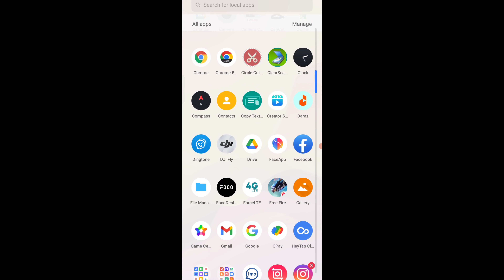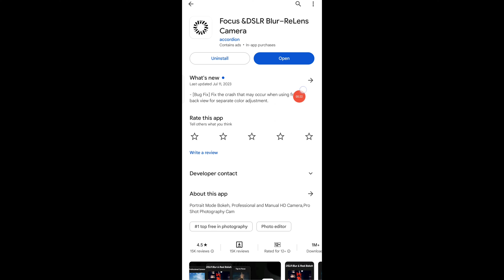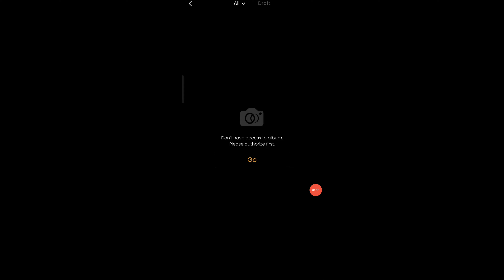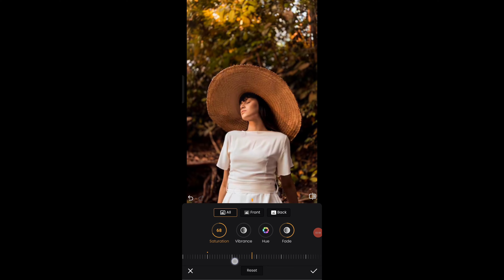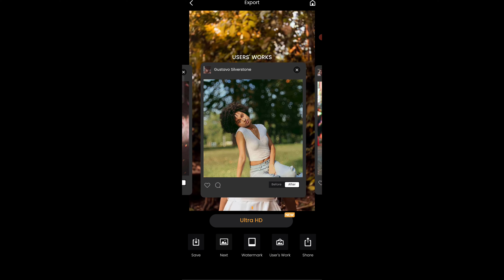Background blur photo click in mobile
Live Background blur photo click
Focus your object your photo background automatic blur
How to click blur photo in your phone.

Shoot background blur photo no editing
Best blur background Android camera like dslr camera.